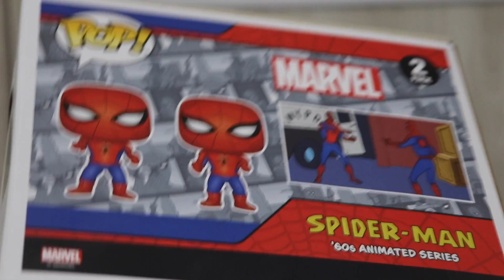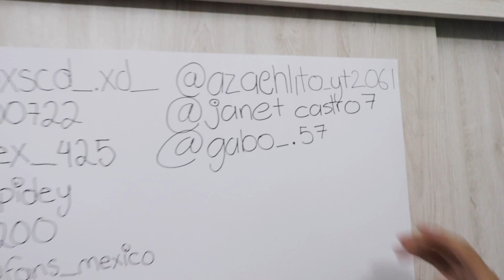UNBOXING DOBLE FUNKO POP DE SPIDERMAN/ IVANSPIDEY